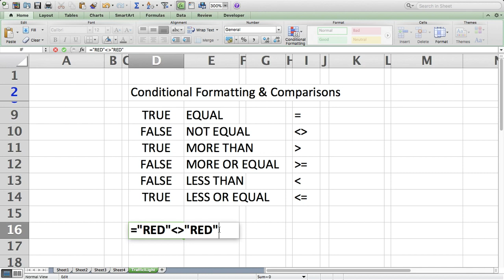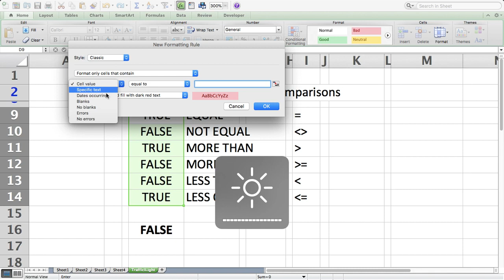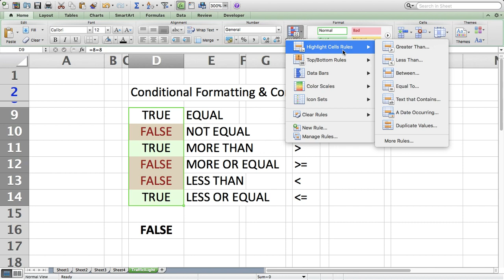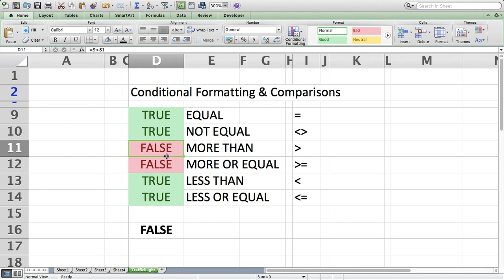Lecture Five: Conditional Formatting & Comparisons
Department of Biology - Computer Science – First Course
By: Saif Basheer Al-Khoja